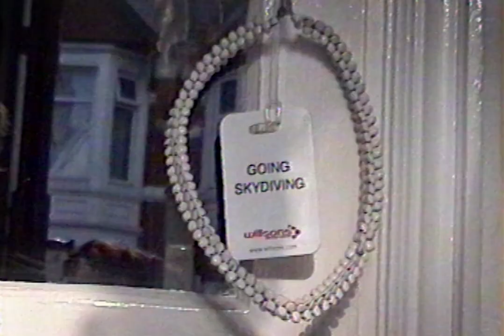DILYS - HELMUT LANG FALL 2018